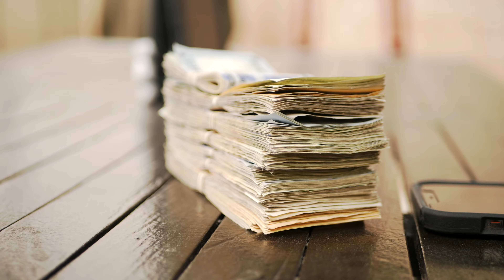Tune Bandz - Bad Days | Music Video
Shot by @courtboyvisuals